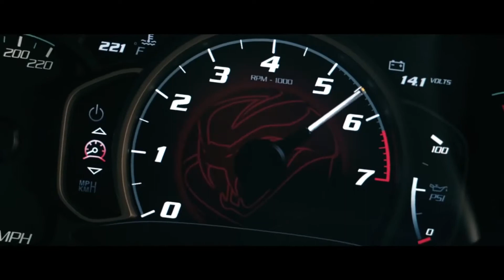Popsikl – Internet Gangsta (feat. BlakkSmyth)